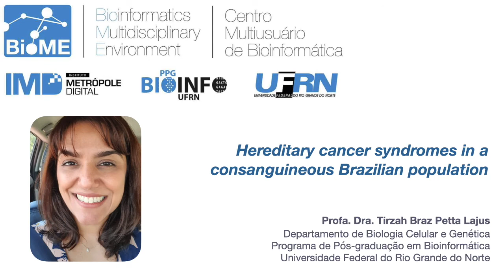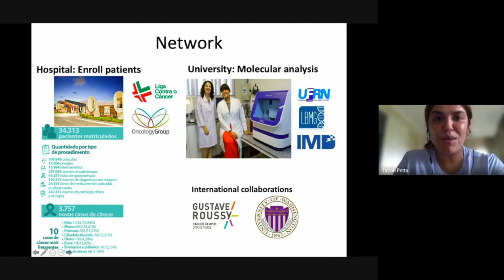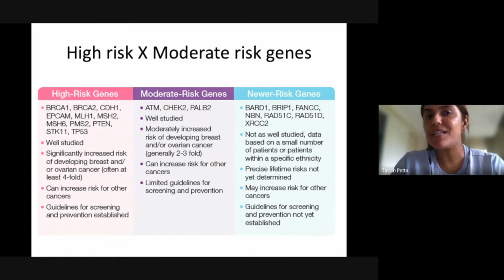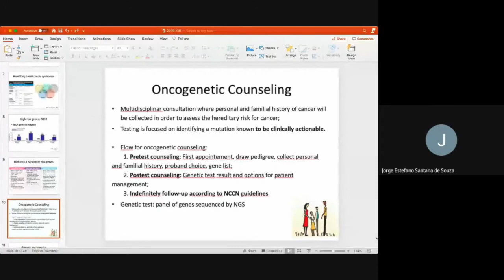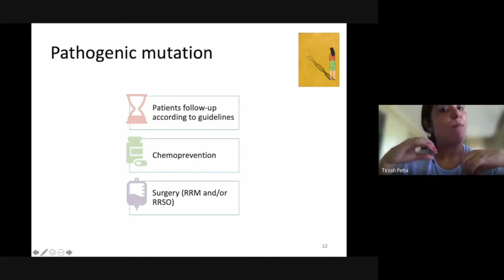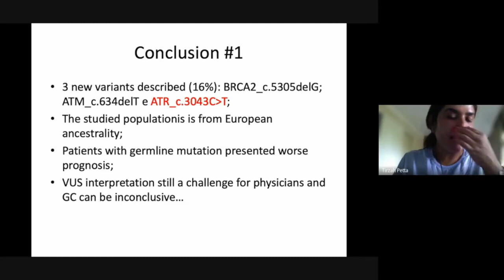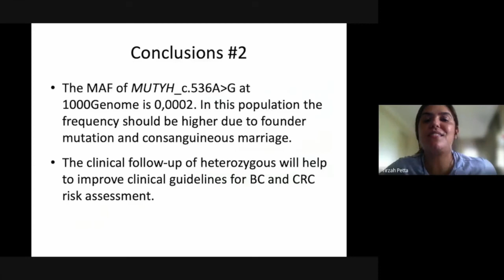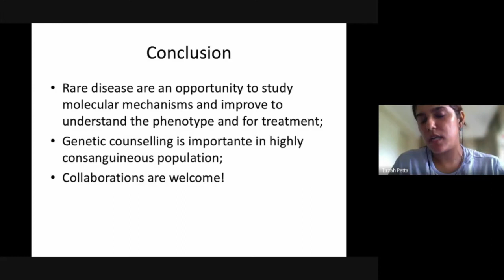Hereditary cancer syndromes in a consanguineous Brazilian population - Profa. Dra.Tirzah Petta Lajus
Ciclo de palestras b-INFO
30 de outubro de 2020.